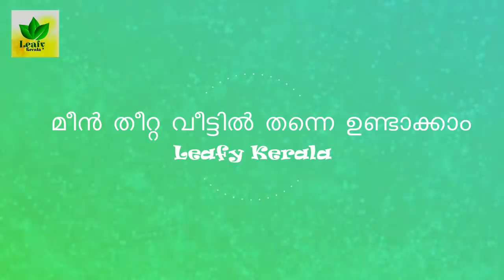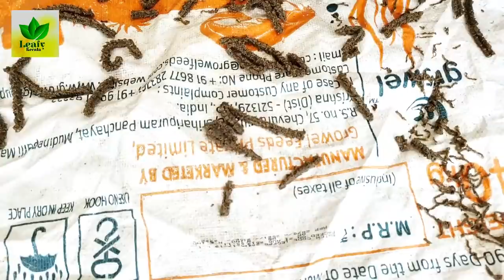മീൻ തീറ്റ വീട്ടിൽ തന്നെ ഉണ്ടാക്കാം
Fish foods and preparation
മീൻ തീറ്റ ചെലവ് കുറഞ്ഞ രീതിയിൽ ഉണ്ടാക്കാം
മീൻ തീറ്റകൾ ഏതെല്ലാം
എങ്ങനെ മീൻ കൃഷിയിൽ തീറ്റ ചെലവ് കുറക്കാം
fish feed making in malayalam
മത്സ്യ തീറ്റ ഉണ്ടാകുന്ന രീതി
detailed ingredients